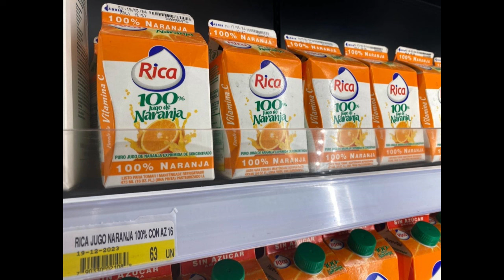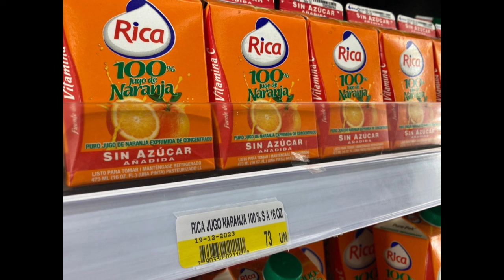Franklin Romero promete seguir legislar, fiscalizar y gestionar por la prov. Duarte